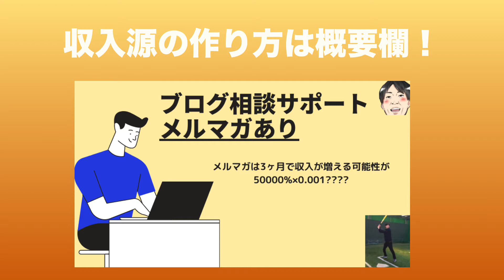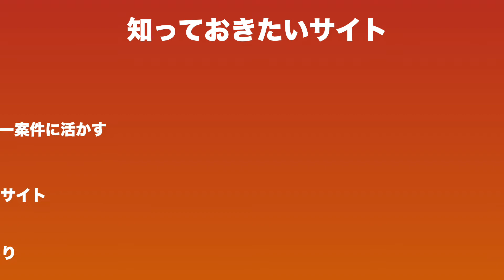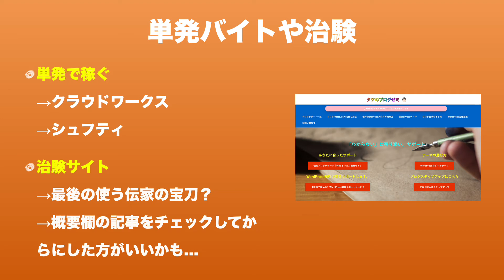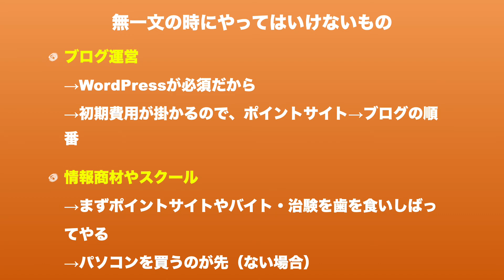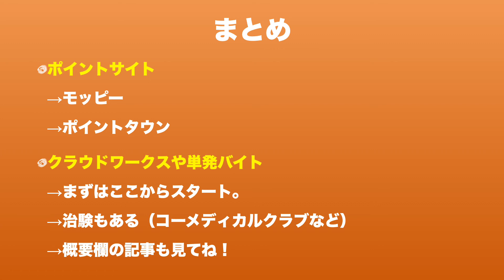無一文レベルでお金がない時に助かる救世主サイトはこれだ！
モッピー

★3ヶ月で収入源を量産するメルマガ

★個別ブログサポート「タケの個別ゼミ」〜初回無料のZOOM相談あり〜

★いろんな収入源の作り方

ブログで月10万円稼ぐまでの手順公開

ライターで文字単価を上げつつ稼ぐ最短ルート

トラリピで月数万円を得るまでの手順と考え方

★1ヶ月で稼ぐブログに変えるLINE講座

ブログ初心者が月10万円を稼ぐためのサイト「タケのブログゼミ」

28歳（2017年）まで月収10万円のフリーター
20代前半はネカフェ生活や超貧乏生活を経験しました。

28歳からブログを始め、投資にも挑戦、